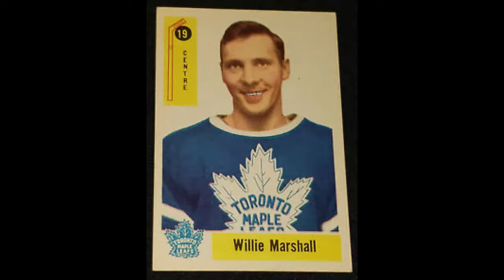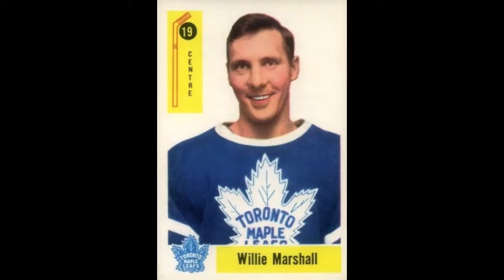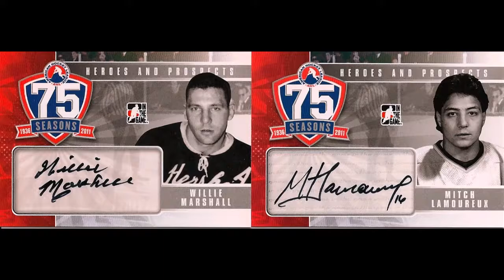The Legend of Willie Marshall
Top skater was a fan favourite in his NHL tenure and in the AHL in its glory years where he set its all-time scoring records